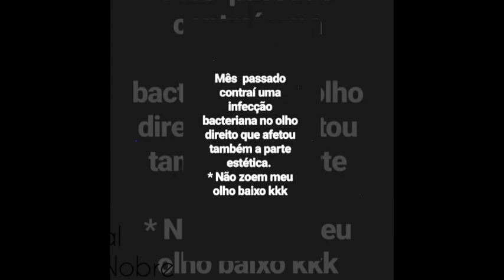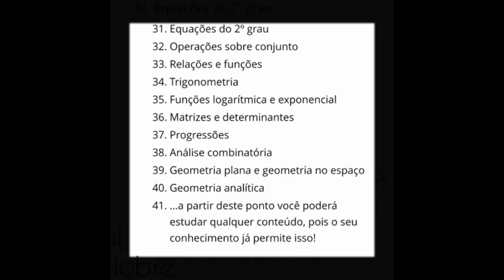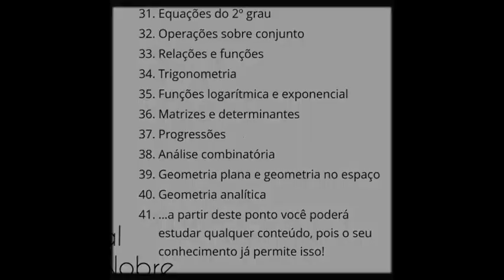Como aprender matemática| Meu cronograma para passar em medicina| Desafio da matemática| Gregory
Como aprender matemática| Meu cronograma para passar em medicina| Desafio da matemática| Gregory Nobre

Essas são as palavras mais importantes no seu título
Medicina, como aprender, MATEMÁTICA

Estes títulos são semelhantes ao seu, use-os como inspiração!
A MELHOR FORMA DE ESTUDAR MATEMÁTICA PARA O ENEM

Como Estudar Matemática para o ENEM e Vestibular

Dicas para Estudar Matemática para o Vestibular - Vlog Mediários

AVISO IMPORTANTE: Ao assistir algum vídeo de algum canal que eu indiquei em meus vídeos, por favozão, comenta lá:

"Vim aqui por causa do Canal Gregory Nobre canalgregorynobre"

Vai me ajudar MUIIIITOOO!!